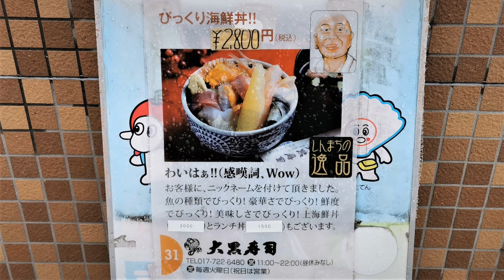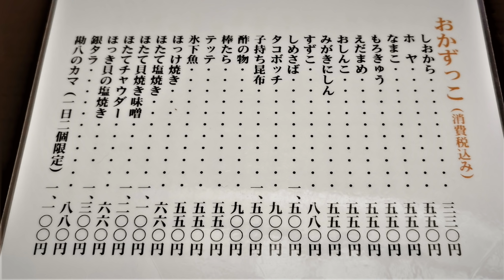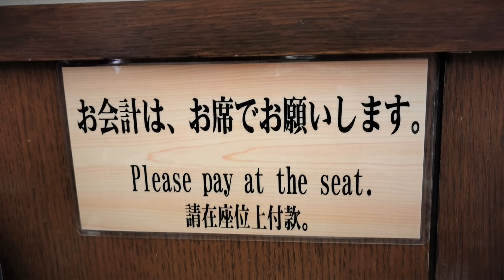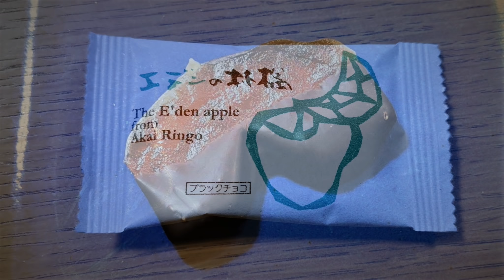青森駅前旨安ランチの大黒寿司＆おきな屋のお菓子【青森県青森市】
今回は青森駅前の老舗寿司店、大黒寿司さんにおじゃましました！
やっぱり寿司屋の握りはウマイ＾＾
＆大正7年創業！おきな屋のお菓子の紹介です＾＾

大黒寿司
住所　青森県 青森市新町1-2-6
営業時間　11:00～22:00
定休日　火曜日(祝祭日は営業)

おきな屋 新町店
住所　青森県青森市新町 1-8-2
営業時間　9:00～19:00
定休日